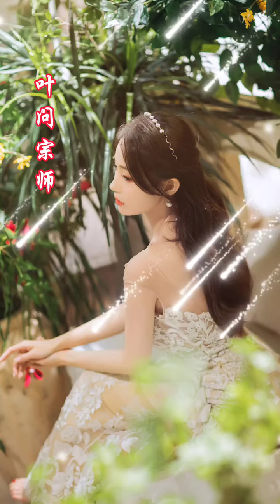古箏演奏《葉問宗師》 — 晨緣